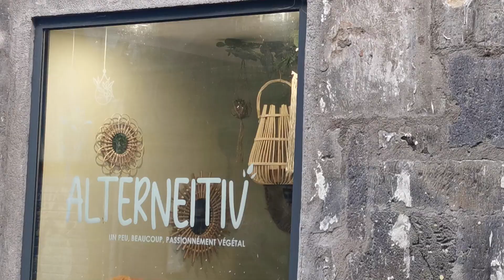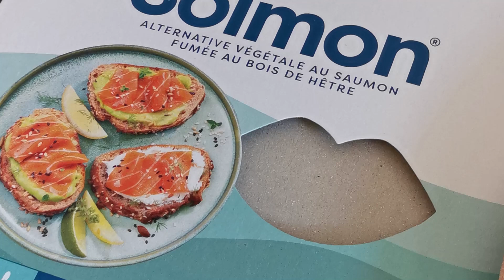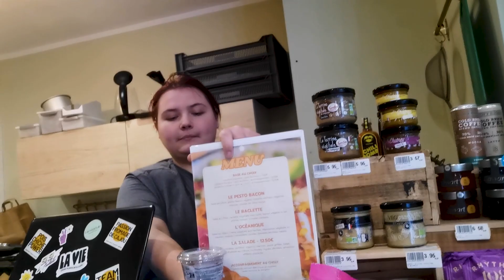Retour de COURSES VEGAN pour les fêtes chez ALTERNEITIV | LUNDI VERT n°257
Dernière ligne droite avant les fêtes ! Alors je suis allé faire un tour chez Alterneitiv et j'ai acheté du saumon, du caviar, du tarama... en version végétale. Ce sont de bons produits que je vous présente ainsi que d'autres en compagnie de Native, créatrice de cette sympathique boutique à Clermont-Ferrand.